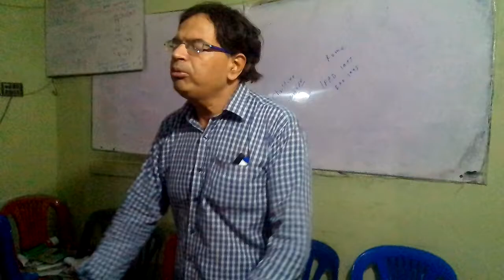General knowledge of the world in few minutes Europe